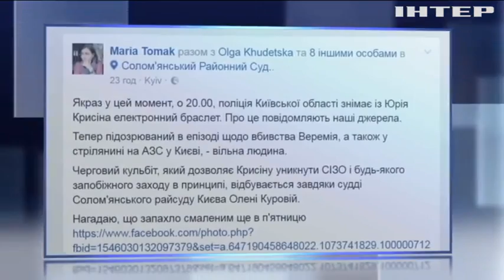Подозреваемому в убийстве Вячеслава Веремия разрешили покинуть страну